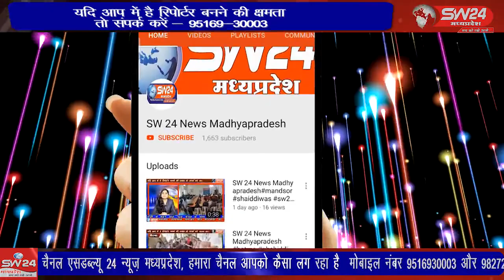खरगोन बैकरी एसोसिएशन ने आपत्ति जताते हुए समाचार को भ्रामक और असत्य बताते हुए कार्रवाई की मांग की है।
गत दिनों एक युट्ब चैनल पर बैकरियों के संचालन को लेकर समाचार प्रसारित किया गया था, जिसमें गंदगी के बीच बैकरी आयटम बनाए जाने का वीडियो प्रसारित किया गया था। इस प्रसारण पर खरगोन बैकरी एसोसिएशन से जुड़े लोगों ने आपत्ति जताते हुए समाचार को भ्रामक और असत्य बताते हुए कार्रवाई की मांग की है।